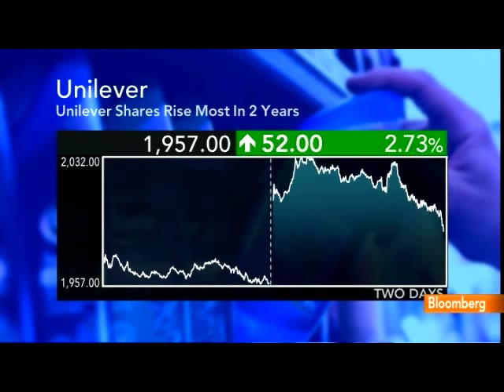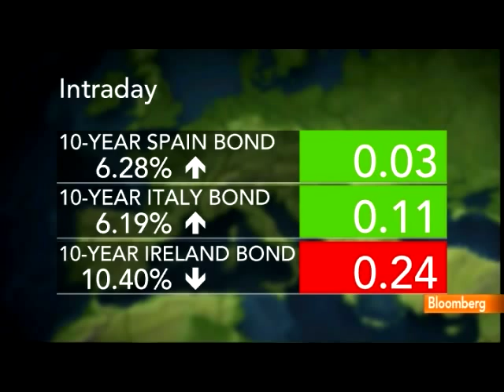Cookson Says Commodities to Fall on Chinese Inflation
Aug. 4 (Bloomberg) -- Richard Cookson, global chief investment officer at Citigroup Inc.'s Private Bank in London, talks about his investment strategy for government bonds, corporate debt and commodities.
     He speaks with Maryam Nemazee and Manus Cranny on Bloomberg Television's "Last Word."